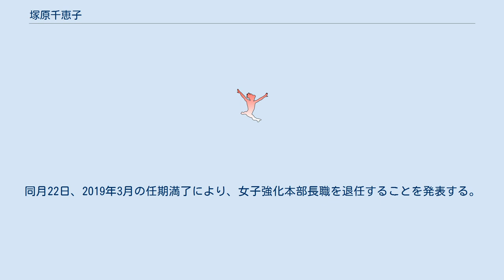塚原千恵子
塚原 千恵子（つかはら ちえこ、1947年8月12日 - ）は、長崎県出身の元オリンピック女子体操選手・指導者。
旧姓は小田。
長崎県立長崎西高等学校－日本体育大学。
 夫は1968年メキシコシティーオリンピック・1972年ミュンヘンオリンピック・1976年モントリオールオリンピックで金メダルを取った元体操選手の塚原光男、息子に2004年アテネオリンピックの体操団体で金メダルを取った体操選手の塚原直也がいる。
 1967年の全日本学生体操競技選手権大会で個人総合優勝し、全日本選手権でも5位に入賞した。
同年の1967年夏季ユニバーシアード（東京）女子団体で金メダルを獲得した。
 1968年メキシコシティーオリンピックに出場。
女子個人総合は19位、女子団体では4位入賞を果たした。
 1969年には第23回全日本体操競技選手権大会、全日本学生体操競技選手権大会、NHK杯体操選手権で優勝、1970年の第17回世界体操競技選手権では団体4位入賞メンバーとなった。
 1972年現役を引退して体操選手の塚原光男と結婚、体操指導者としてオリンピック体操チームのコーチなどを歴任（1976年モントリオールオリンピック、1984年ロサンゼルスオリンピック、1988年ソウルオリンピック体操女子チームリーダー、2008年北京オリンピック体操女子監督）するとともに塚原体操センター副校長、朝日生命体操クラブ女子チーム監督として後進の指導育成に当たっている。
 2018年（平成30年）8月29日、2016年リオデジャネイロ五輪代表の宮川紗江に速見佑斗コーチが暴力を振るったとして協会が同コーチを無期限登録抹消処分にした事に関連して、速見コーチを擁護する宮川が会見を開いて千恵子と夫の塚原光男による宮川に対するパワハラや朝日生命体操クラブへの引き抜きを目論んでいたとを告発した。
それによれば千恵子は「このままでは五輪には出られなくなるよ」と脅し、「家族でどうかしている、宗教みたい」と高圧的な発言をしたとしている。
 体操協会は8月30日に第三者委員会の設置を決めた。
体操協会の会見で具志堅幸司副会長は「（塚原女子強化本部長は）決定権はお持ち。それが人の心を傷つけたり、自分に有利になったりするような（権力の）使い方はコーチとして失格だと思う」と千恵子の権限に言及。
同日、千恵子は宮川が述べた「このままでは五輪には出られなくなるよ」の発言に対しては、宮川が当落線上の微妙な位置にいてけがなどもあった事からの発言であり、「宗教みたいね」発言に対しては宮川が速見コーチからの暴力（体罰）を「練習の一環である」と家族とともに受け止めている事への発言であったと語った。
またTBS「ビビット」の電話取材に対して、「(第三者)委員会って誰を調べるの？誰を調べるのかね。私達かね？」「私達が協会辞めたら相当なことになるよ。もっと言いたいこと言うよ」と体操協会の対応に対する不満も述べている。
 8月31日に塚原光男とともに代理人弁護士を通じ「私たちにも責任があることは確か。私たちの言動で深く傷つけたことを本当に申し訳なく思っております」と文書で謝罪した。
しかしこの謝罪文のなかに宮川への反論も含まれていたことが批判されたため、そのことについて9月2日に再び謝罪文を発表している。
 9月7日、この件で協会は第三者委員会を設置、10日には塚原夫妻の職務一時停止を決定した。
そして12月10日、第三者委員会は夫妻による宮川へのパワハラを認定しないとして、同時に協会は夫妻の職務停止処分解除を決定した。
同月22日、2019年3月の任期満了により、女子強化本部長職を退任することを発表する。